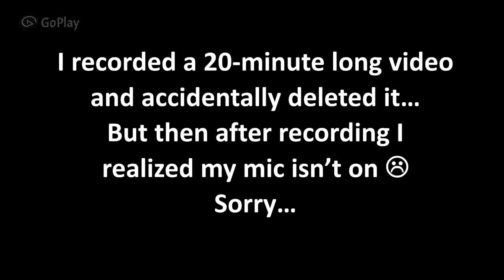Minecraft Block Hunt #1: SACRED HIDING SPOT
For the first time in sooo long, I can finally make a Minecraft video. Its isminecraft block hunt at mineplex. I actually found an awesome hiding spot!!! Anyways hope you enjoy the video!